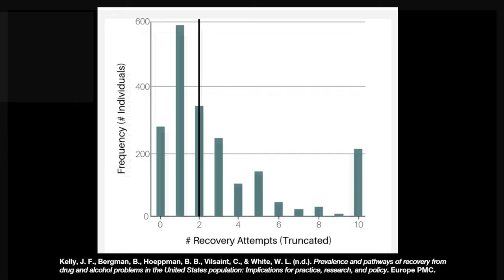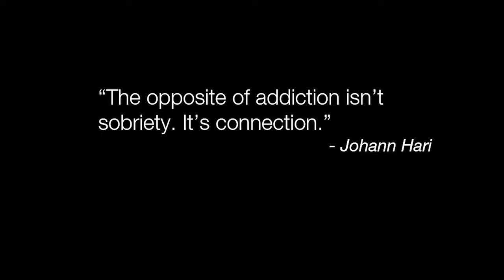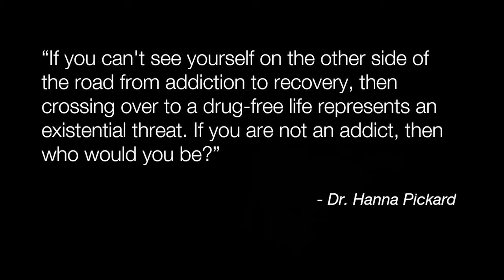Addiction and Identity | Ed Latimore | TEDxLakeTravisHigh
Sober since 2013, Ed Latimore tells the story of his painful battle with his addiction to alcohol. After having lost his shot as an Olympic boxer, he came to understand that his battle was just as much with identity as it was with the dopamine reward system. Ed shares that attempts and relapses to overcome an addiction are a normal part of recovery, and he encourages all to pursue activities and relationships which do not tolerate addictive behavior, thus creating a new identity. Ed Latimore is a former professional heavyweight boxer, a competitive chess player, and a bestselling author. Ed’s writing focuses on self-development, realizing your potential, and sobriety — all of which he approaches from personal experience, overcoming poverty and addiction. This talk was given at a TEDx event using the TED conference format but independently organized by a local community.